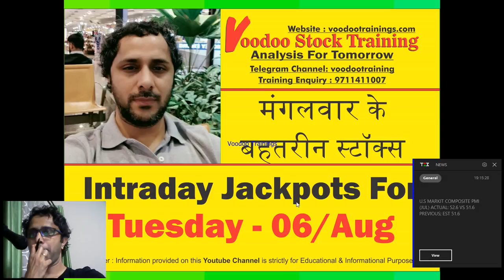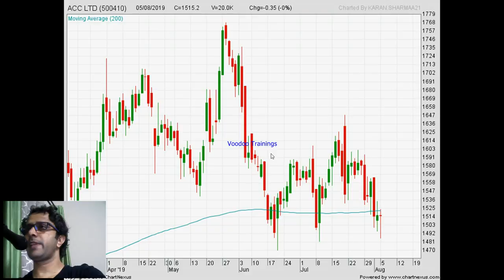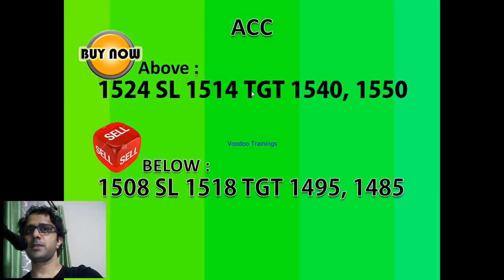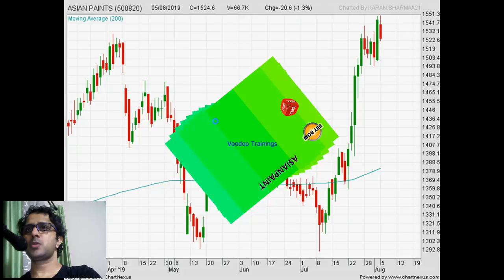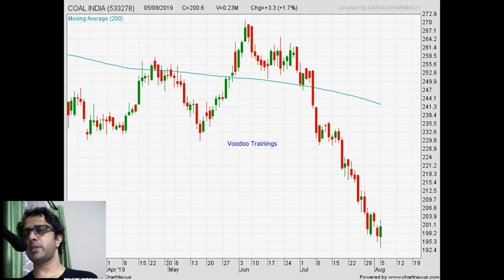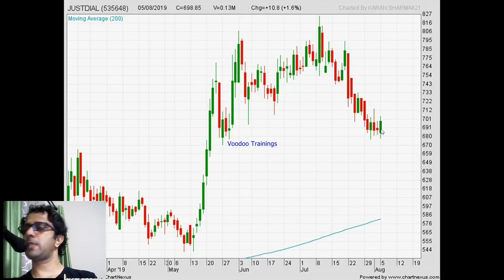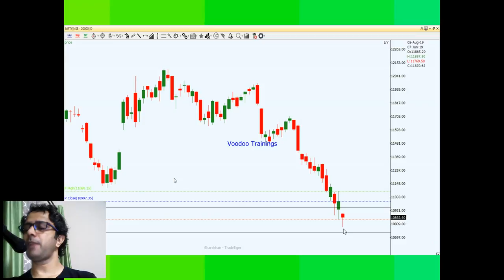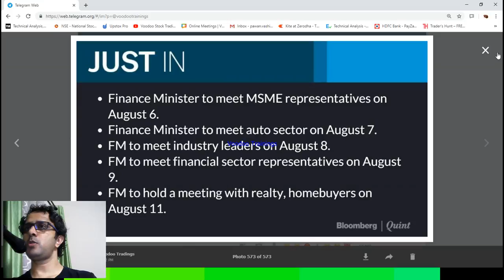Intraday Jackpot's for 06 Aug 2019 | Free Intraday Tips | Intraday Trading Strategies For Beginners